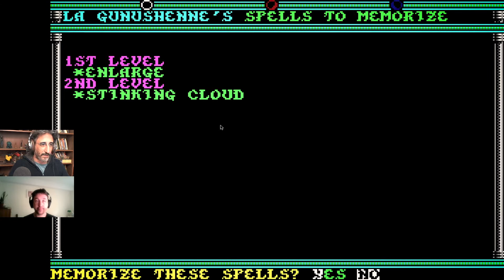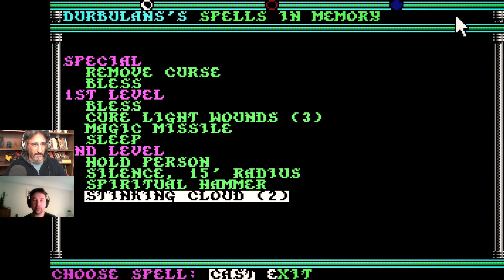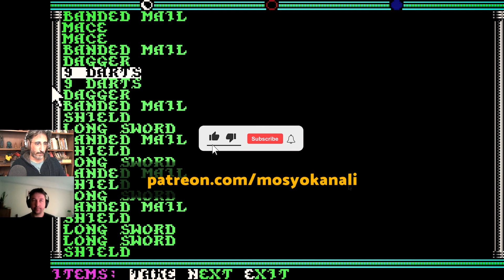Gerçekten Ölmüş mü? | 18. Champions of Krynn